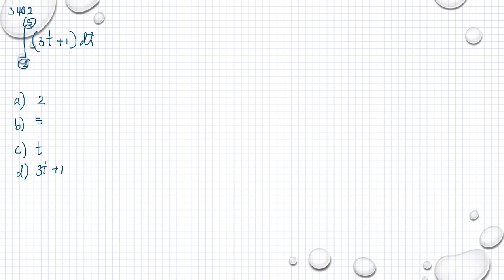Matematik 5000 Ma 3b Ma 3bc VUX Kapitel 3 Integraler Inledning 3402